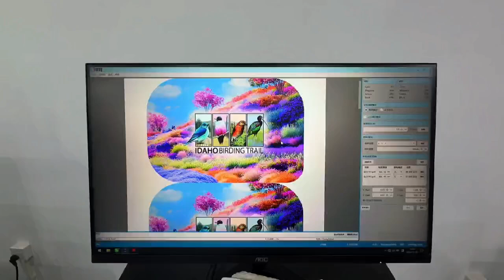Apolo 💡 Transforme Sua Produção: Descubra o Poder da VersaPress XL no Showroom da Apolo! 🚀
🚀 VersaPress XL: A Revolução na Impressão Digital Industrial 📦✨
Chegou a sua chance de transformar a produção de rótulos, etiquetas e embalagens com a VersaPress XL! 🌍 Alta qualidade, eficiência e sustentabilidade em um único equipamento. Agora, DISPONÍVEL PARA DEMONSTRAÇÃO EM NOSSO SHOWROOM – venha ver de perto o futuro da impressão digital! 💡

Por que escolher a VersaPress XL?

🔹 Setup ZERO: Esqueça desperdícios e ajustes demorados – aqui é produtividade na veia!

🔹 Qualidade Impecável: Impressão com resolução real de 1200x2400 dpi, perfeita para rótulos e etiquetas premium.

🔹 Versatilidade Máxima: Trabalhe com PET, PP, PE e até materiais autoadesivos convencionais.

🔹 Compacta e Sustentável: Ocupa apenas 1,5 m² e economiza recursos.

💥 Oferta Exclusiva para Demonstração no Showroom!

🔸 Experimente a VersaPress XL em ação e veja por que ela é a máquina ideal para levar sua gráfica a outro patamar.

🔸 Condições imperdíveis para compra imediata – faça seu agendamento agora!

🌟 Oportunidade única de modernizar seu parque gráfico e aumentar sua competitividade. Seja um líder no mercado de impressão personalizada e sob demanda.

💡 VersaPress XL: Alta Tecnologia para Máxima Rentabilidade. Vamos mudar o jogo juntos! 🔥